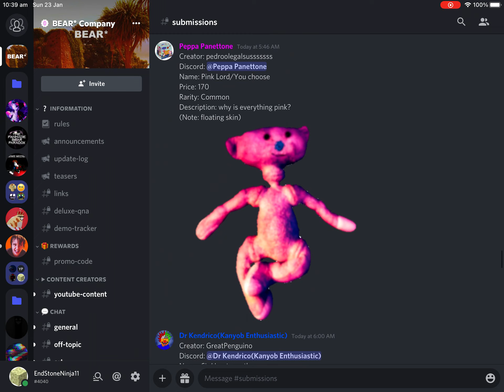Roblox Bear Submissions #35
That boi got thicc teeth